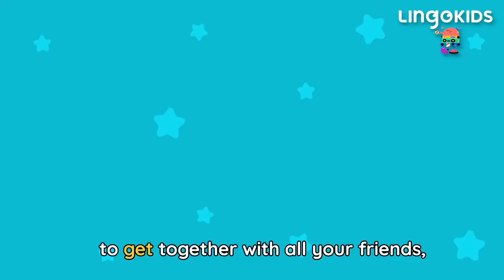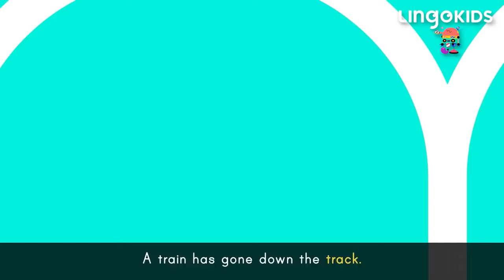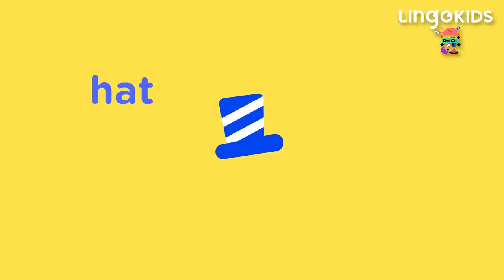LINGOKIDS BABY BOT BEST SONGS 🤖🎶 Dance and Learn with BABY BOT